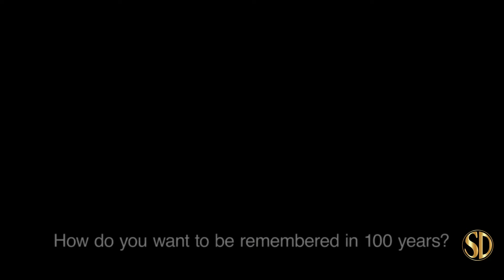Pavarotti - OFFICIAL TRAILER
Pavarotti from CBS Films, opens 6/7/2019